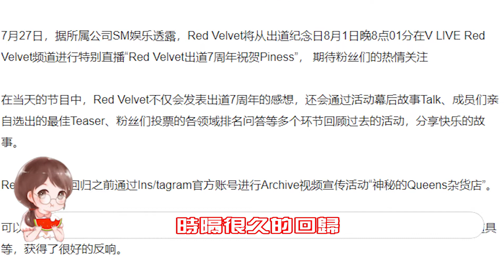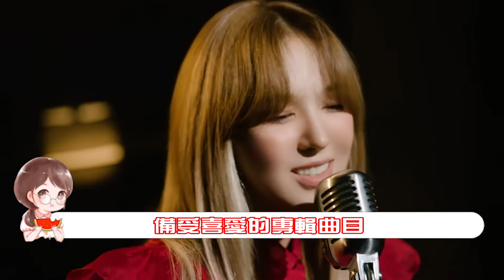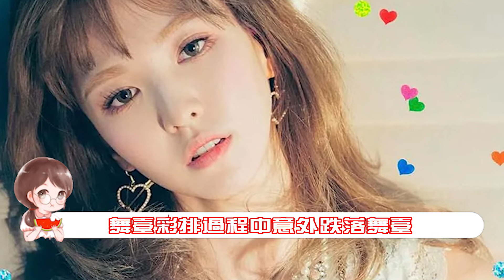時隔一年多，夏日女王Red Velvet 終於要回來了！預告曝光，概念滿滿，不過竟意外撞檔Lisa，你看好這次回歸嗎？Red Velvet#回歸#Irene#姜澀琪#Wendy#Joy#Yeri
時隔一年多，夏日女王Rde Velvet 終於要回來了！預告曝光，概念滿滿，不過竟意外撞檔Lisa，你看好這次回歸嗎？Red Velvet#回歸#Irene#姜澀琪#Wendy#Joy#Yeri